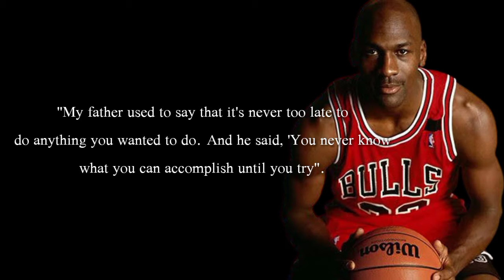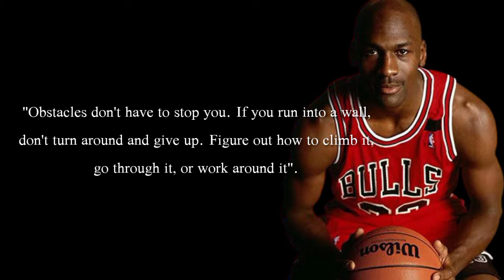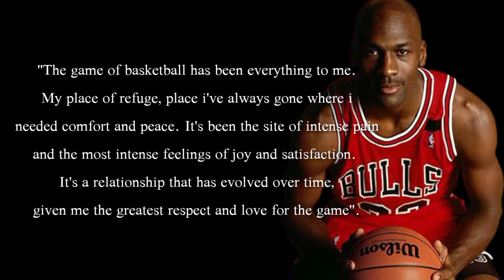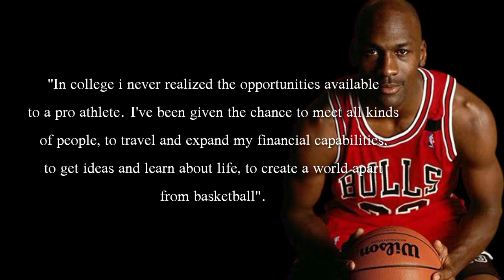Michael Jordan's Words of Wisdom, A Guide to Dreams.rezaquotes#quoteswords#quotedsad#quoteswise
RezaquotesMichael Jordan's life story can be used as a life lesson so as not to give up easily in pursuing his dreams. Likewise, his words touched many souls who were thirsty for an injection of motivation to get excited again.rezaquotes